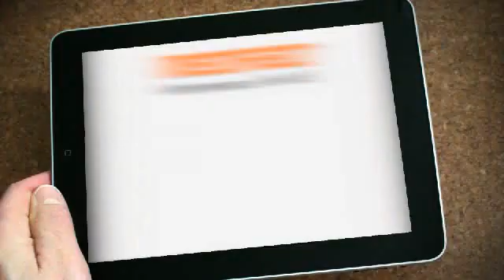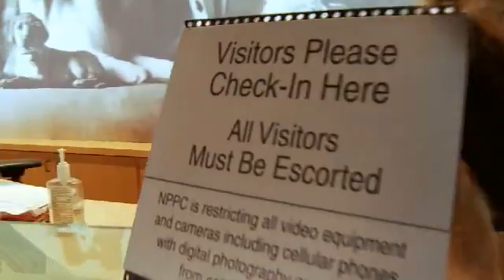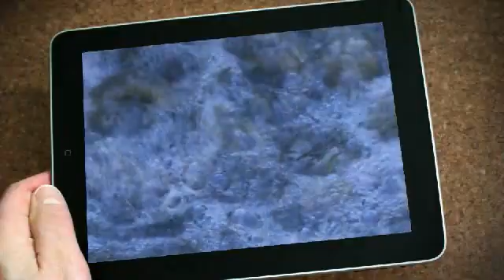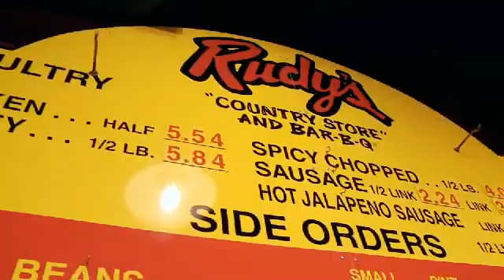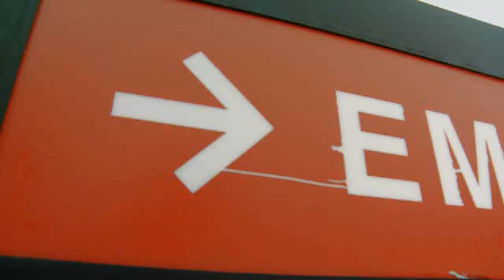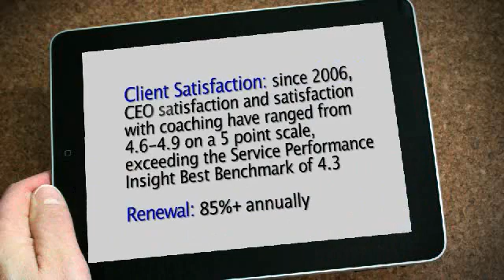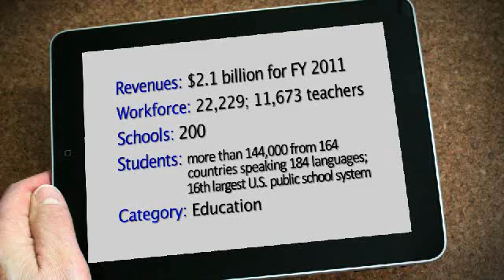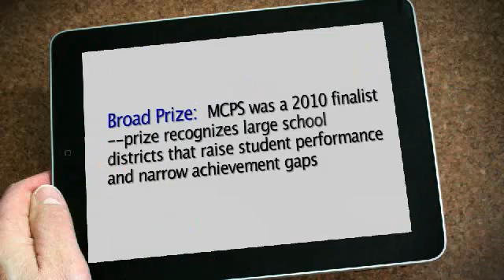NIST Quest for Excellence 23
Produced and Directed by TJ Tragert for the Baldrige National Quality Program.